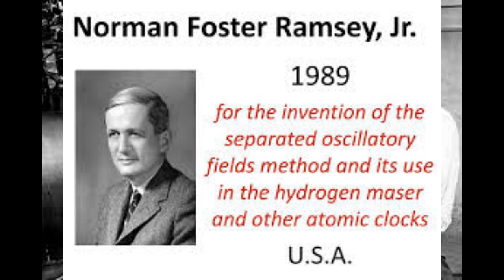Tribute to Norman Foster Ramsey an American physicist winner of 1989 Nobel Prize for Physics in 1989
A Genuine Method to Generate Thousands of Dollars using FREE YouTube Videos Norman Foster Ramsey was Born: 27 August 1915, Washington, D.C., United States Died: 4 November 2011, Wayland,
Massachusetts, United States an American physicist who shared (with Wolfgang Paul and Hans Georg Dehmelt) the 1989 Nobel
Prize for Physics in 1989 for “for the invention of the separated oscillatory fields method and its use in the hydrogen maser and

other atomic clocks.” His work produced a more precise way to observe the transitions within an atom switching from one

specific energy level to another. In the cesium atomic clock, his method enables observing the transitions between two very

closely spaced levels (hyperfine levels). The accuracy of such a clock is about one part in ten thousand billion. In 1967, one

the second was defined as the time during which the cesium atom makes exactly 9,192,631,770 oscillations. youtubevideos.youtubemusic.youtubechannel.video.